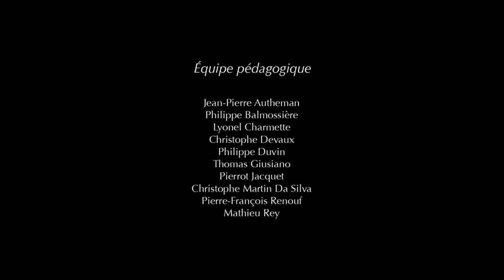The Egyptian Pyramids- short film "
Kheops Pyramids are the original creators of this film. Made in Supinfocom Arles (MOPA) for the MuCEM museum in 2013. This project was dedicated to their 4th-year student's final year project which was made back in 2013 in Supinfocom Arles (MOPA) for an exhibition at the MuCEM museum in Marseille.
Directed by :
This short film is a project done by Corentin Charron, Lise Corriol, Olivier Lafay, Nicolas Mrikhi as their final year project.